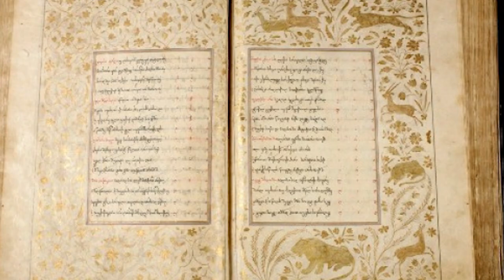ჩვენთვის პატივია, წარგიდგინოთ ა.შ.შ.-ის ელჩი საქართველოში კელი დეგნანი.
It is an honor for us to introduce the U.S. Ambassador to Georgia, Kelly C. Degnan